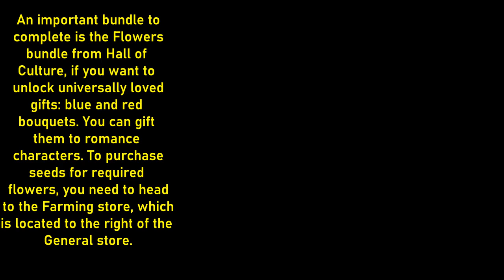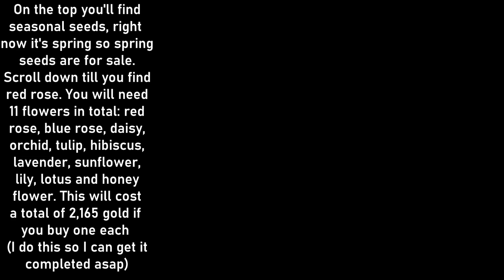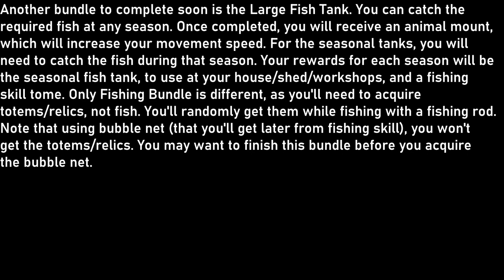Sun Haven - Quick Tips - Museum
A few quick tips for beginners on museum:
Covington and rewards, completion rate
Bundles I think should be completed soon